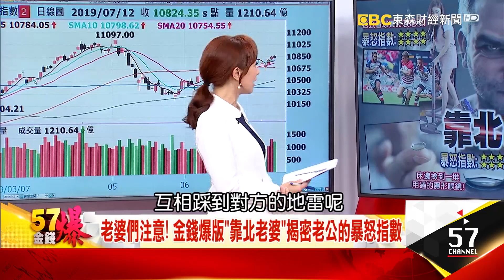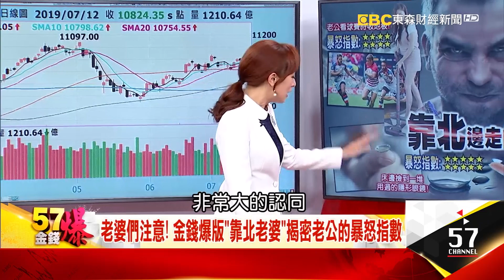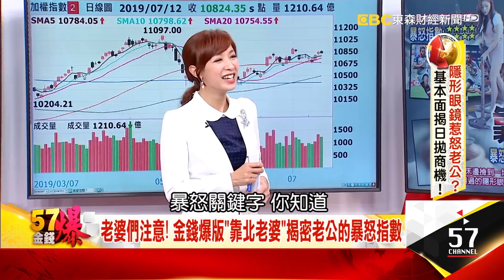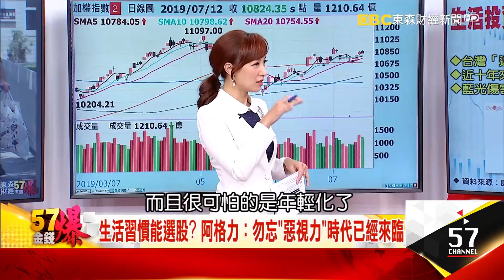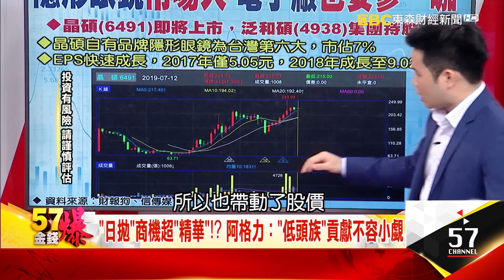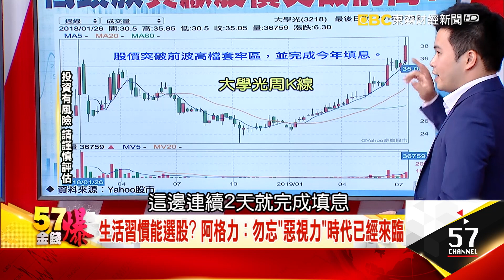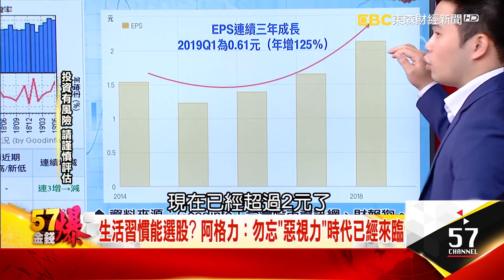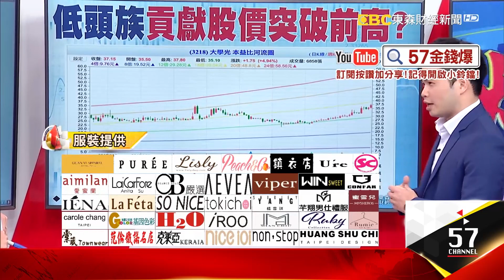隱形眼鏡惹怒老公？基本面揭日拋商機！- 老王 阿斯匹靈 阿格力《５７金錢爆精選》2019.0712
夫妻失和全因隱形眼鏡？生活投資揭密光學惡視力黑馬，低頭族產業商機，電子大廠也搶分一杯羹。